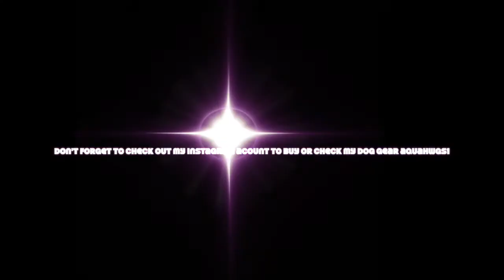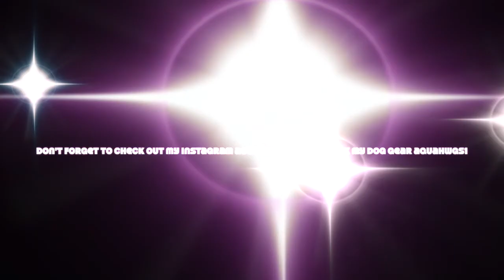What I am going to strat doing &extra news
In today's video  I tased about with River on that I am going to Rey daily daily blogging a like I will film Saturday-Friday then upload it and it should be uploaded on Saturday and then I will start over. Don't forget to check pout my instagram account aquahawgs1 to buy or check out my harness, leash, or bandanas (harness can be for service dogs, ESA, therapy dogs, and normal dogs if listed the 3 I will half to ask u legal questions to make sure you are not faking it).